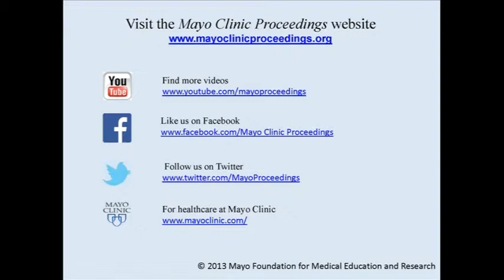Exercise--Based Intervention to Prevent Excessive Gestational Weight Gain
Dr. Ruben Barakat, a Professor at the Technical University of Madrid, in Madrid, Spain, and Director of the Physical Activity and Pregnancy Research Group, promotes his article appearing in the December 2013 issue of Mayo Clinic Proceedings where he discusses the risks and benefits of maternal gestational physical activity and emphasizes that exercise during pregnancy is not optional but required.